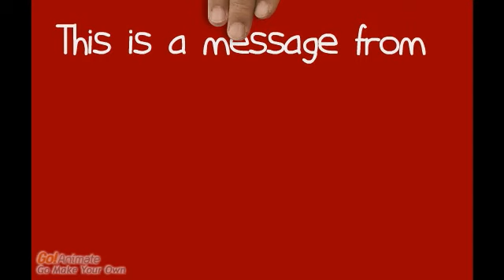Let's Learn about the Paradox of Section 34.1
This is an informative message from We Are Jose to the community.